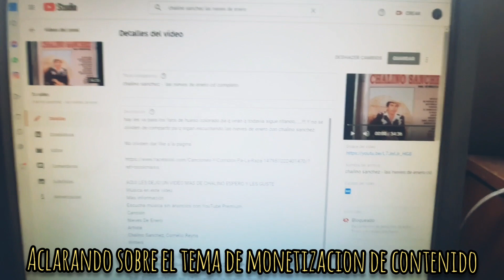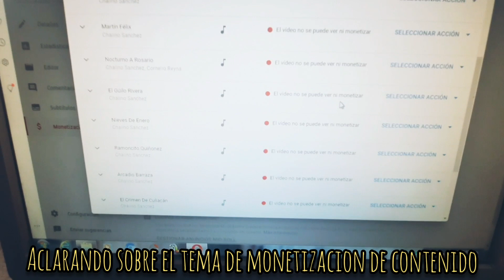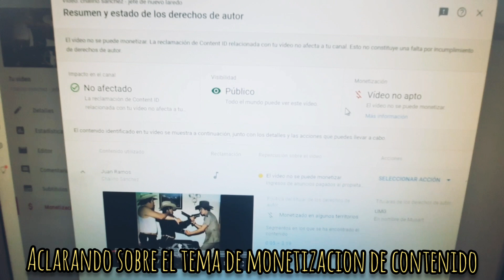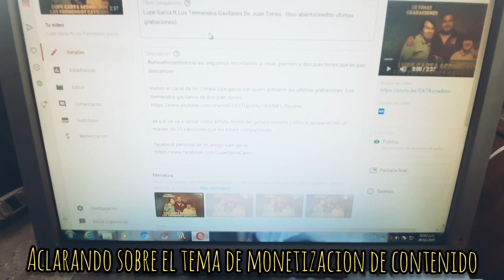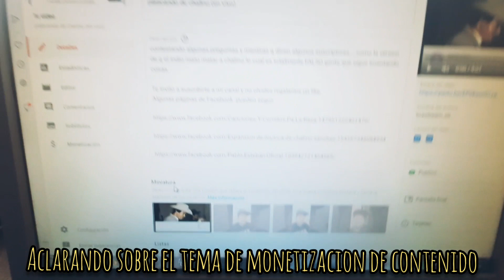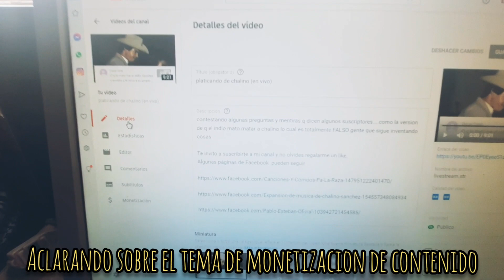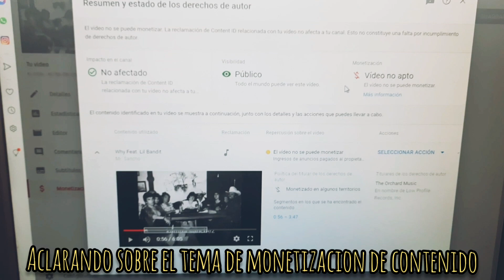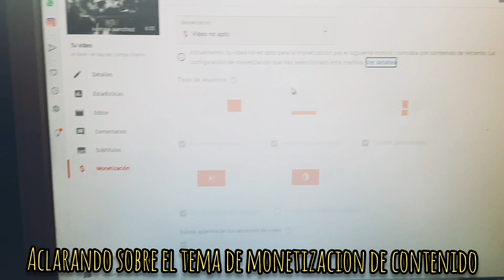monetizacion y contenido de youtube